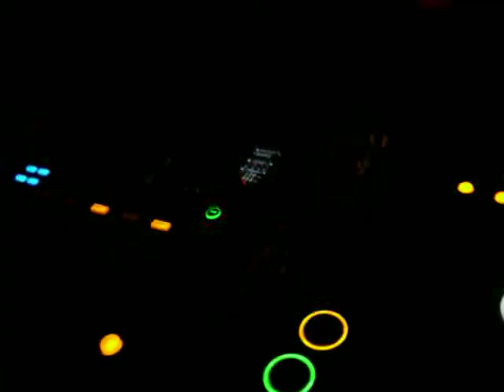PEDRO GASPAR @ Primal Behaviour - Oslo - Norway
Pedro Gaspar is the grooviest and softest project of Portuguese producer Juggling, also known as DJ Juggler. DJ since 1999, he began his adventure as a music producer in 2008, releasing original music, remixes and collaborations with some of the most well-known names and labels, such as Hush Recordz, Appetite Records and Sweet Milk Records.

Over the past decade, he performed his tech house and deep tech style, with massive rhythms and hypnotic leads worldwide, at clubs such as Kremlin, Alcântara Mar, La Cova, MFE, or Yasta.